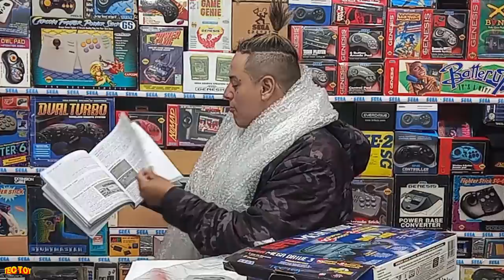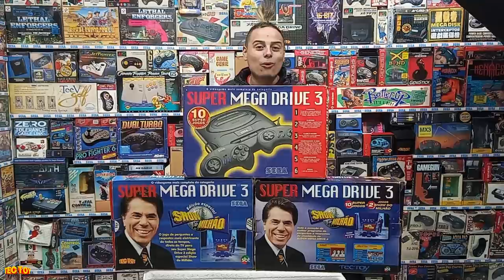DEU RUIN CAIXA do MILHÃO da TECTOY ! UNBOXING !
DESCRIÇÃO DO VIDEO : CAIXA do MILHÃO da TECTOY ! UNBOXING !
nesse video eu abro a caixa surpresa e agradeço os novo presente que eu ganhei de amigos e fãs  aqui do canal !

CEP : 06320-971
DIEGO RAMIRES !

🟣 PSN e LIVE: UColecionador
⭕ Skype: UColecionador2
🟣 YouTube Canal: UColecionador !